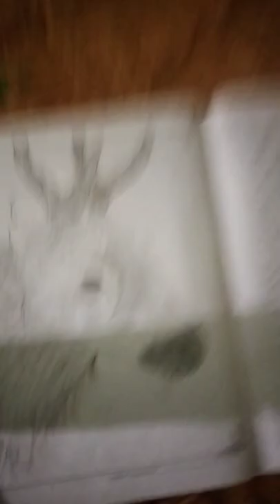Deer drawing#Sambhar Deer